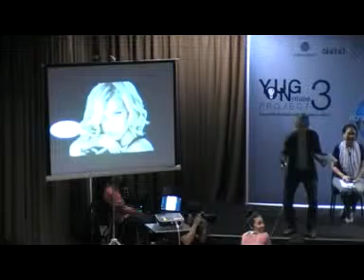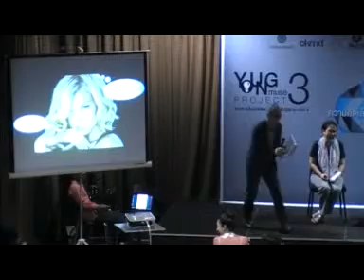ครีเอทีฟเสวนา Part 3/15 (ต่อ สันติศิริ)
งานครีเอทีฟเสวนา ปี 3 หัวข้อ : ทางออกของความคิด "คิดไม่ออก คิดไม่ได้ คิดไม่โดน" ภายใต้โครงการ "Young Muse Project" จัดขึ้นเมื่อวันที่ 14 ก.ค. 55 ที่มิวเซียมสยาม

โดยวิทยากรสุดครีเอทีฟ คุณต่อ สันติศิริ นักสร้างสรรค์งานโฆษณา คุณเพชร โอสถานุเคราะห์ ประธานบริหารมหาวิทยาลัยกรุงเทพ คุณทรงกลด บางยี่ขัน บรรณาธิการบริหารนิตยสาร a day และดำเนินการเสวนาโดย คุณจิระนันท์ พิตรปรีชา กวีซีไรต์

*"Young Muse Project" โครงการปั้นนักพิพิธภัณฑ์สายพันธุ์สยาม ครั้งที่ 3 ทีมชนะเลิศได้รับทุนผลิตผลงานจริง 300,000 บาท พร้อมดูงานที่ฮ่องกง